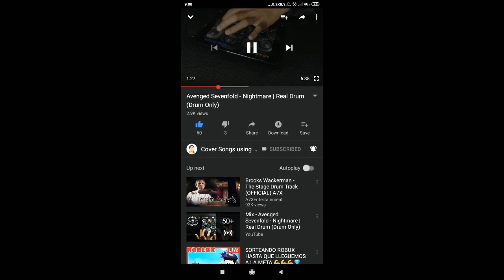Real Drum Presett Bara Akbar Sugandi Avenged Sevenfold - Nightmare (Real Drum Cover)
Updated Link. Real Drum v9.12.11